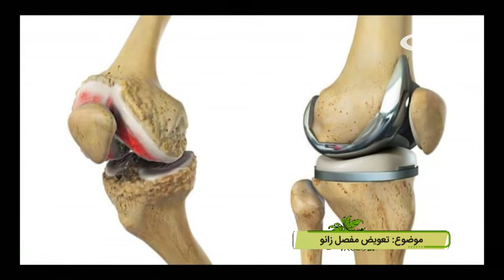تعویض مفصل زانو_روی خط زندگی_1.07.1400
موضوع برنامه : تعویض مفصل زانو
نام برنامه :روی خط زندگی
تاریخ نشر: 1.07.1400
عمل تعویض مفصل زانو آن است که طی آن مفصل آسیب دیده بیمار بطور کامل جایگزین می گردد. یکی از رایج ترین عللی که باعث می شود که بیماران برای تعویض مفصل زانو اقدام کنند ، درد شدید زانو ، ناشی از آسیب ، تصادف ،بیماری های مزمن و یا ساییدگی مفصل زانو است ، که این درد شدید خود به عوامل زیادی مانند محل درد زانو که ممکن است پشت زانو ، زیر زانو، کشکک یا … یا سن افراد بستگی دارد،زیرا ساییدگی زانو معمولا با افزایش سن ارتباط مستقیم دارد..این برنامه با همراهی دکتر احمد خطاب عثمانی_متخصص و جراح ارتوپیدی برای شما تقدیم میگردد.تلویزیون تمدن رسانه ی همگرائی و ارزش محور که با همت والای حضرت آیت الله العظمی محسنی (ره)تاسیس شده است.